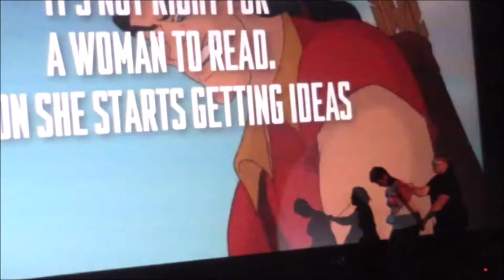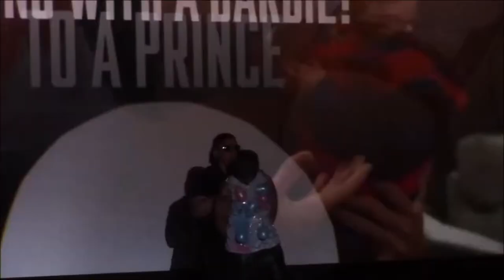TLVFest Drag Star Search 2018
Saturday, 2 June, Tel Aviv CInematheque

20:00 – cocktail with DJ Natisha for ticket holders only
21:00 – main event, hosted by Galina Port de Bras and Talula Bonet.
Mid-show performance – Yoni Livneh and other surprises.
Last year winner ASIS D'ORANGE
23:00 – special Drag Star Search after party at the NYX Hotel, with DJ Daniel Assulin, Galina Port de Bras, Asis D’Orange, Ana Tachment, Glory Hollywood and 2018 drag search winner.

Admission:
Rows 2-8: NIS 200 per seat
Rows 11-19: NIS 150 per seat

No online ticket sale. Tickets available only from the box office or at tel. no. 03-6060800, ext. 9.
Entrance to members is subject to ticket purchase; all reductions and free entrances are void.

The Jury:
Miss Peppermint – runner-up on RuPaul’s Drag Race Season 9, Miss Peppermint made headlines when she came out as trans during filming of the show. She is regarded as New York City’s most successful drag queen over the past several years.

On June 23, 2018, Miss Peppermint will make her Broadway debut in Head Over Heels, a musical inspired by The Go-Go’s music and produced by Gwyneth Paltrow. She is the first trans-woman to play a leading role in a Broadway show.

Alexis Michelle – having made it to 5th place on the Season 9 of RuPaul’s Drag Race, Alexis Michelle is the winner of the 5th season of So You Think You Can Drag, the popular Broadway drag contest. She is a regular performer in NYC’s hottest clubs, such as The West End and Barracuda. Her successful one-woman show, Alexis Lives! is regularly featured on The Green Room, where she can be seen singing live. Michelle is the undoubted, number-one expert on Broadway musicals.

Miss Laila Carry is a drag icon with a reputation stretching over two decades. Changing characters at break-neck, virtuoso speed, she integrates humor, satire, and an amazing visual dimension into her performances. Her presence in any event or show is a unique, unforgettable experience. She starred in various TV programs and entertainment shows (The Sheniliot, Good Night Israel, One – the Rita Show, among others), and acted in the Israeli film Antarctica.

The Hostesses:
Galina Port de Bras – this dance and theater student was an original Holy Wigs cast member. Following her departure from the group, she set up Israel’s first drag school. The founder of successful drag party line WERK, she is the spiritual mother of Israeli drag queens and kings and performs, hosts, and judges in drag contests across the country. She also performs rabbinical and LGBT wedding ceremony hosting duties and is the annual hostess of the Jerusalem Pride Parade. Involved in various social activism, her day job is being the spokesperson of Amnesty Israel. In 2017, she teamed up with TLVFest Director Yair Hochner to establish the TLVFest Drag Star Search.

Talula Bonet – a founding member of Holy Wigs, Bonet is one of the most well-known and sought-after Israeli drag queens. A professional actress, Bonet has starred in HaBima, Israel’s National Theater, as well as at Gesher Theater; her one-woman show Malkat HaKim’at, at the Tzavta Theater, has achieved cult status. For a decade Bonet regularly hosted famed gay bar Evita’s drag line, as well as that of Jerusalem bar Gevald. Her professionalism, experience, ability, and talent, are second to none, and have allowed her to break across the borders of the local drag scene and to promote many an Israeli queen and king.

The Contestants

Joanna Russ
This village girl has turned into a metropolitan clown. She loves to take children on nature hikes with paint brushes, and is never without a burrito.

Christina Fox
This young ball of fire yearns for the stage in all of her physical might. A former acrobat, she is able to lip-sync and dance while balancing chairs on her nose, earrings on her nails, and alcohol in her blood.

Fluid Snow
Taking up drag pushed Lee into finding his identity anew. Today, he uses this art as a platform for crossing borders, revolt against Gender, and rediscovering himself.

The Artists Formerly Known as Anton
commanding all languages and genders, what he loves most is combining the two in order to talk in the language of the body. Will succumb to anything under modest pressure.

Miss India
A decorated, world-renowned Bollywood-style dancer, Miss India is a new arrival in Israel's drag scene, but one who has already captured many a heart and a stage.

Mamasha Courage
Mamasha has five life rules: Mamasha is always right; in the event she is not, see first principle; should you enter into conflict with Mamasha, you might as well play dead; this way you will never ruin your friendship with her; and if you feel life is hard and joyless – think of Mamasha, she's having it much worse!

Zaza
A multi-disciplinary artist who spreads glitter across the universe, delves into the mystery of sequins, and relieves the agony of corsets.